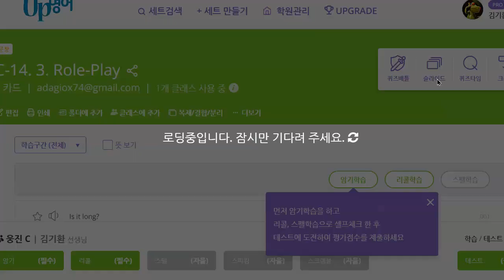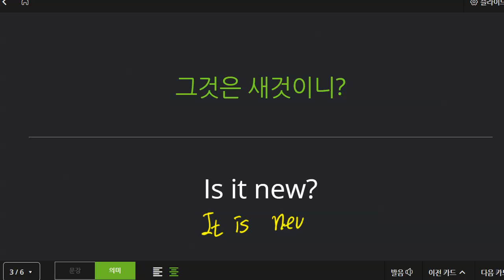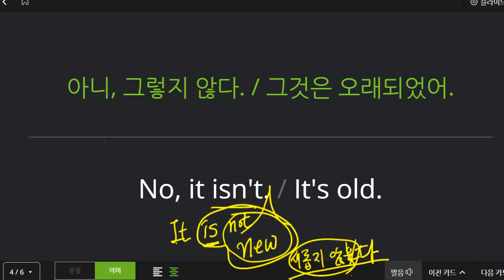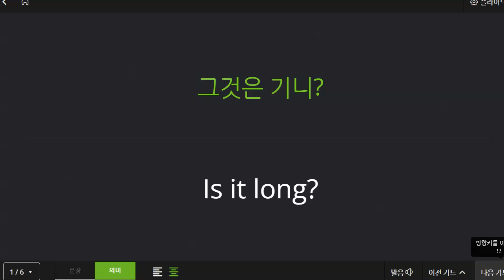김지완 2023 01 16 초등 기초회화 말하기 성취도 75 많이 향상되었습니다